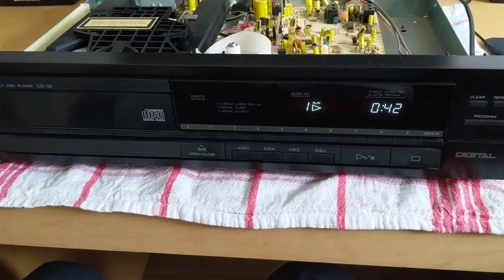Tinkering - CD Player - Troubleshooting: Massive Skip